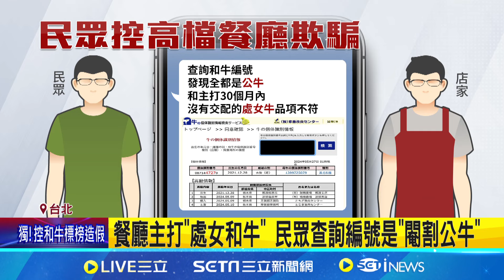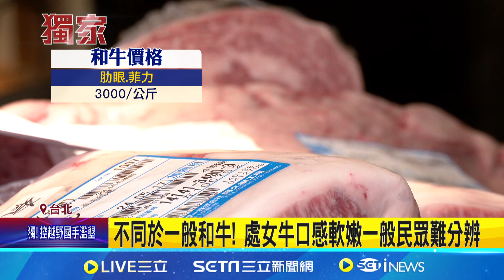"處女和牛變公牛" 民眾控業者廣告不實｜94要賺錢